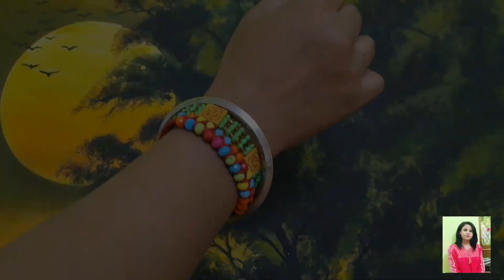Title- An Evening, oil on canvas, 24X30 inches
You can view more painting on above said sites and buy more paintings contact on:-